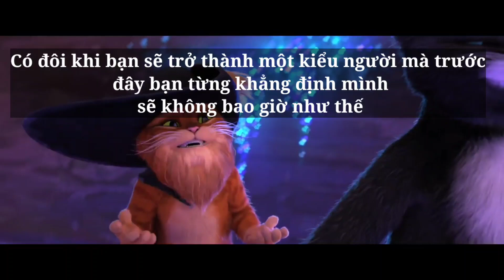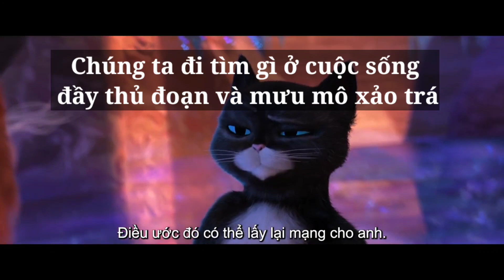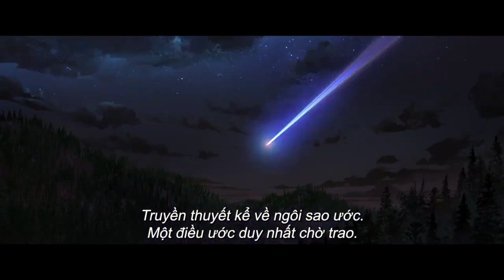Review Và Phân Tích Nhân Vật: Mèo đi Hia - Điều Ước Cuối Cùng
Phim là một trong những bộ phim hay nhất mùa tết con mèo đấy mọi người ơi !
Một content mới đến từ kênh Nobi Hàn, mong mọi người đón nhận.
Mục lục Video:
0:00 :  Cảm Nghĩ & Cảnh Báo Spoiler
0:15 : Nội Dung Phim
0:54 : Nhân Vật Mèo Đi Hia
1:30 : Giá trị 1
2:02 : Giá trị 2
2:39 : Giá trị 3
3:20 : Chú Chó Perro
3:53 : Mèo Đi Hia & Kitty
4:02 : Cô Nàng Goldilocks & Mèo Đi Hia
4:18 : Gia Đình Gấu
4:28 : Ác Nhân Jack Horner
4:50 : Tóm Lại

Zalo cho nhanh luôn : 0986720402